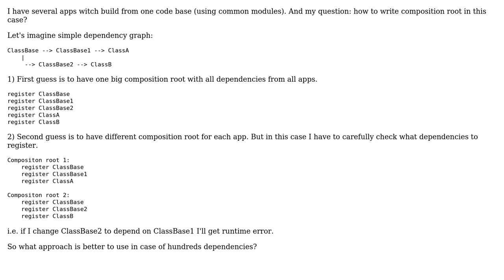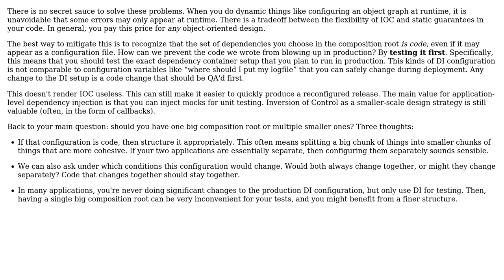Software Engineering: How to deal with complex dependency graph in IOC?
With thanks & praise to God, and with thanks to the many people who have made this project possible! You are responsible for your own actions.